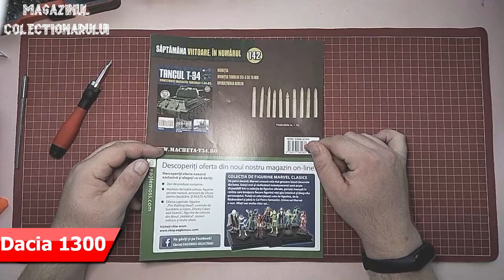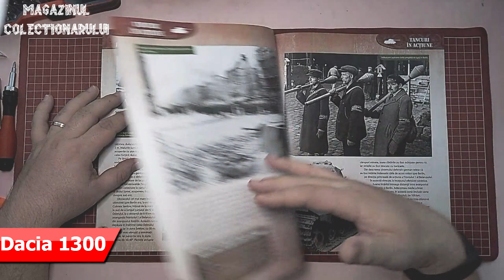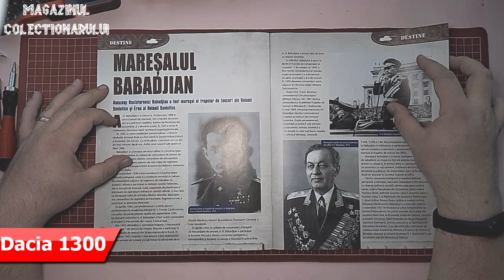Macheta ZIS-3 Eaglemoss Romania no.141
Montam rastelul iar numarul urmator avem proiectilele.

Mersi,